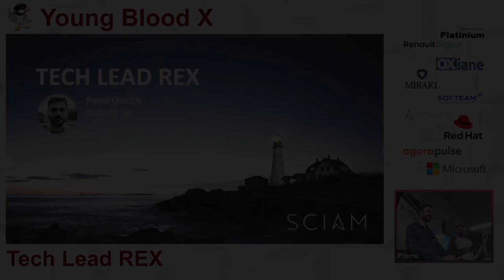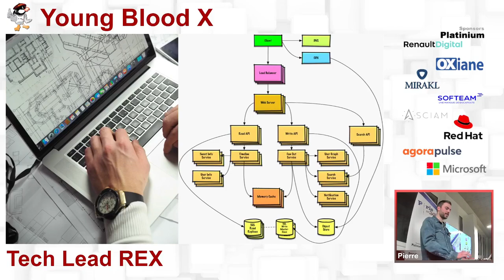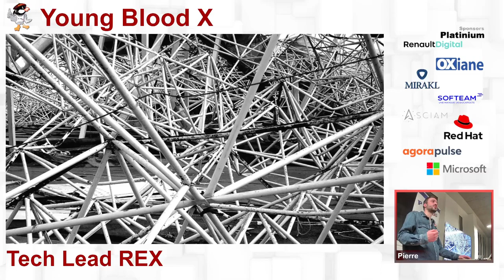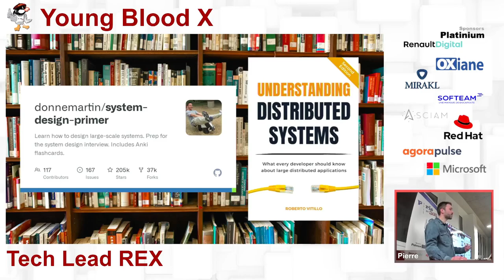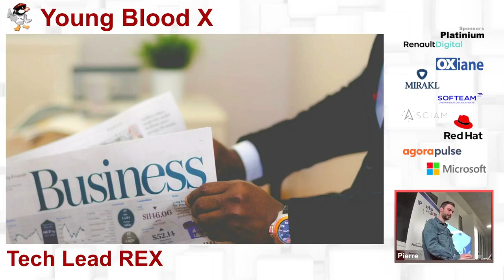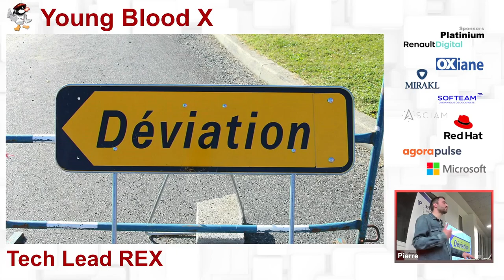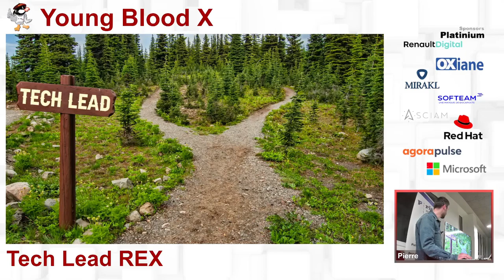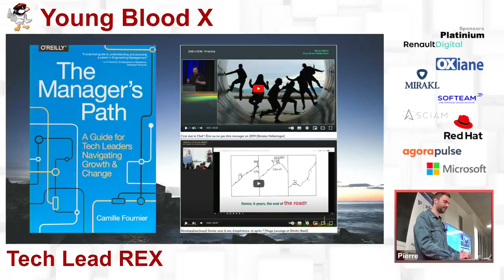2023/01/10 - Young Blood X - Tech Lead REX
L"Tech Lead est un rôle multifacette pour lequel il existe de nombreuses définitions en fonction de l’entreprise, de la taille des projets ou encore du niveau d’expérience du développeur.Est-ce un architecte ? Un développeur expert ? Un manager ?Dans ce talk, je vous partagerai ma vision du Tech Lead, en puisant dans mon expérience de ces dernières années.

par Pierre Cheucle